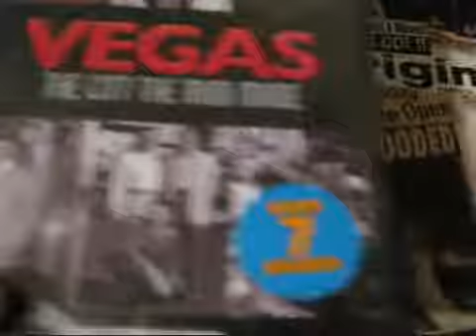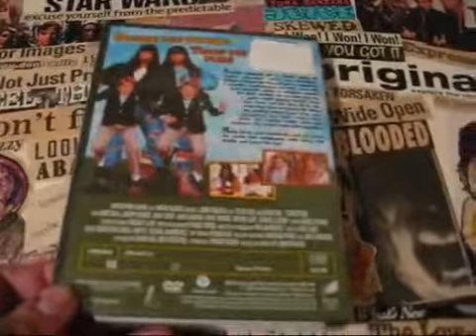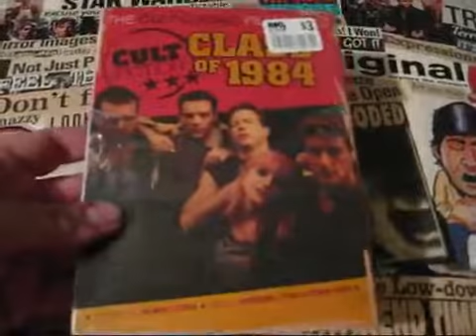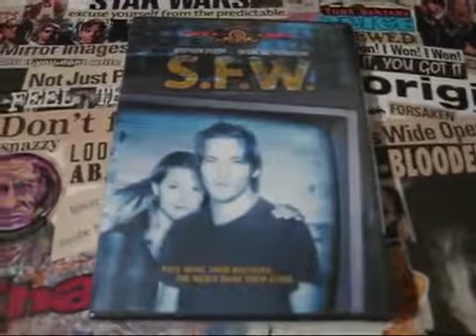THROWBACK: Movie Update - Blu Ray update